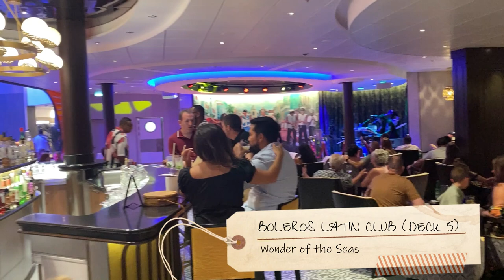Trolley Adventure: Chasing the Leaning Tower of Pisa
Follow us on a trolley ride in Pisa to The Leaning Tower. September 2022.
family
travel
joy
family travel joy
family travel
travel joy
travelers
travellers
travel family
kids travel
travel kids
children travel
travel children
family travel adventures
leo and victoria
leo
victoria
leo & victoria
FAMILYTRAVELJOY
FAMILY.TRAVEL.JOY.
FAMILY. TRAVEL. JOY.
Family Travel Joy
FamilyTravelJoy
Family. Travel. Joy.
familytraveljoy
family. travel. joy.
family.travel.joy.
Royal Caribbean
royal caribbean
ROYAL CARIBBEAN
Mediterranean Cruise
MEDITERRANEAN CRUISE
mediterranean cruise
Pisa
pisa
PISA
Italy
ITALY
italy
La Spezia Harbor
la spezia harbor
LA SPEZIA HARBOR
La Spezia Cruise Terminal
WORLDS LARGEST CRUISE SHIP
Main Dining Room
MAIN DINING ROOM
main dining room
Dinner
dinner
DINNER
three course
Three Course
THREE COURSE
pool
Pool
POOL
Ship Tour
SHIP TOUR
ship tour
Gym
gym
GYM
Vitality Gym & Spa
VITALITY GYM & SPA
vitality gym & spa
Vue Bar
VUE BAR
vue bar
Rising Tide Bar
RISING TIDE BAR
rising tide bar
Schooner Bar
SCHOONER BAR
schooner bar
Day 4
day 4
DAY 4
Main Pool
main pool
MAIN POOL
The Vue Bar
THE VUE BAR
the vue bar
Pisa by Trolley
PISA BY TROLLEY
pisa by trolley
Pisa Cathedral
PISA CATHEDRAL
pisa cathedral
field of miracles
Field of Miracles
FIELD OF MIRACLES
running track
Running Track
RUNNING TRACK
vitality spa & gym
Vitality Spa & Gym
VITALITY SPA & GYM
spotlight karaoke
SPOTLIGHT KARAOKE
Spotlight Karaoke
Royal Promenade
ROYAL PROMENADE
royal promenade
SINOPIE MUSEUM
sinopie museum
Sinopie Museum
Pisa Baptistery
PISA BAPTISTERY
pisa baptistery
la spezia port
LA SPEZIA PORT
La Spezia Port
aqua dance class
AQUA DANCE CLASS
Aqua Dance Class
boleros latin club
BOLEROS LATIN CLUB
Boleros Latin Club